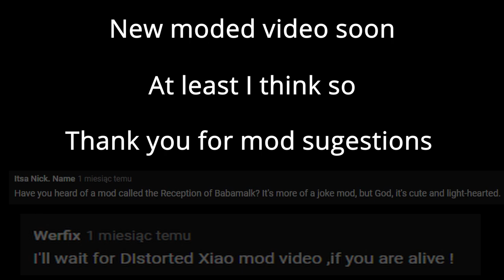Library of Ruina moded boogaloo 1.5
I touched the spaghetti now I regretti
New modded video will be in making once i figure out how to make it work
Thank you for mod suggestions
I think about playing some other games than Noita and LoR so I'm open to suggestions
See ya lads soon